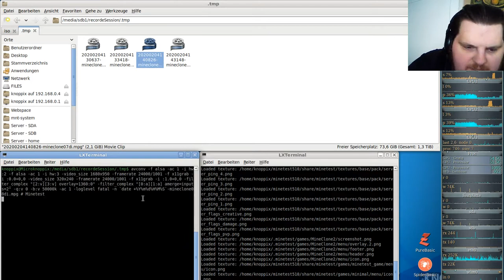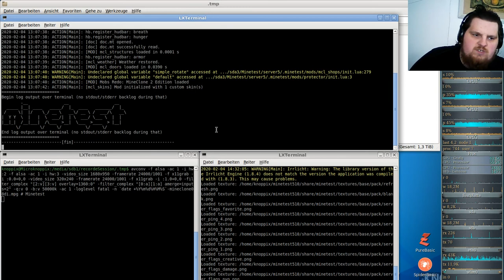LetsPlay MineClone2 Special ( Minecraft orientiertes Spiel ) #08